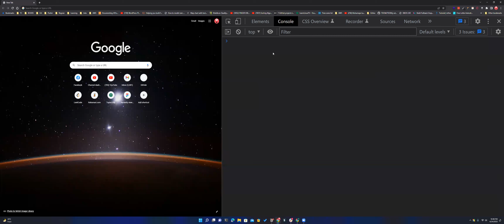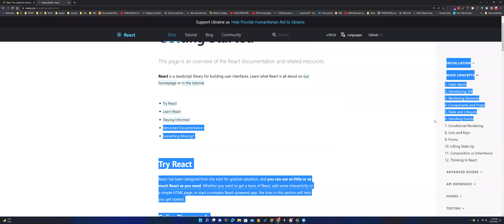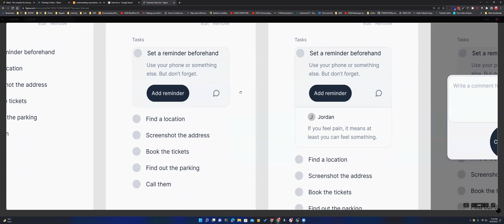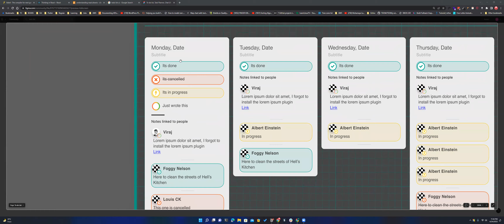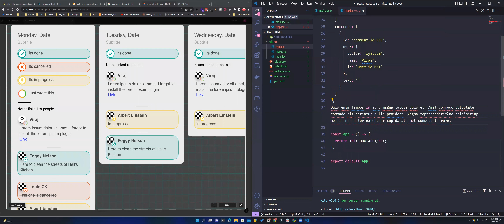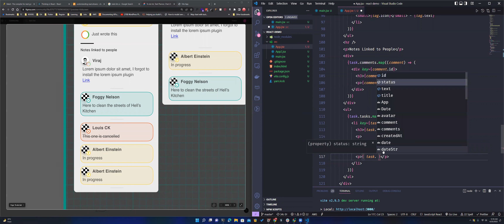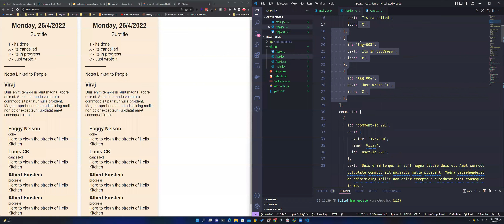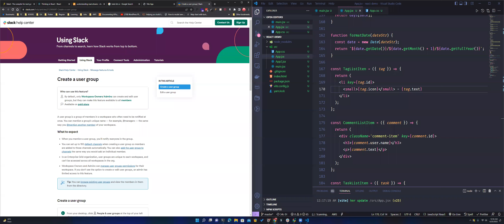Lecture 37: Thinking in React | Full-Stack Army | Stack Learner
Timestamps
00:35 - Intro
01:05 -  Programming Language and Framework
04:00 -  How much CSS should I know?
10:03 - What is React?
16:53 - React - Virtual DOM
29:00 - Babel
32:46 - React is a DOM manipulation library
42:42 - Understanding React (Diagram)
51:54 - Finding List / UI
56:16 - Break
01:03:10 - Welcome Back
01:05:55 - Students answer
01:23:28 - Making JSON
01:33:05 - Using JSON in Component
02:02:29 - Restructuring JSX
02:08:45 - Finding JSON, Thinking in React
02:13:27 - Discussion

Stack Leaner Workshops
🎯 REST API Design Workshop - Upcoming...